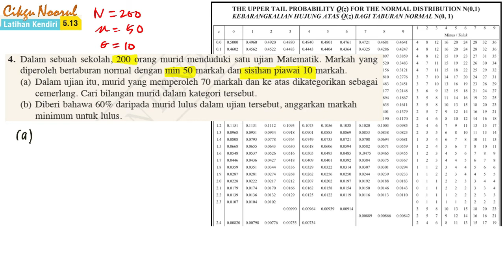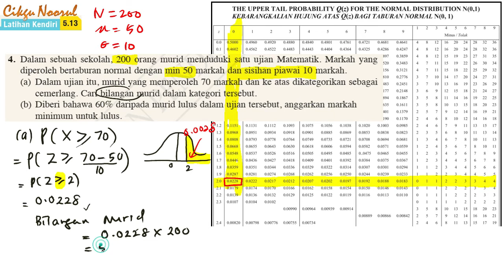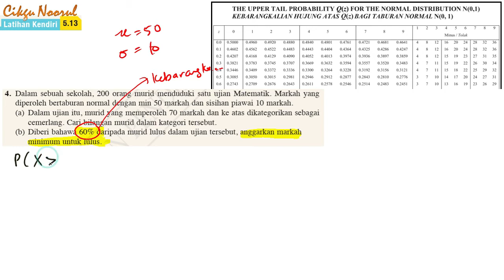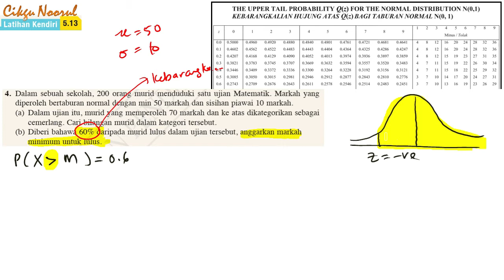BUKU TEKS ADDMATH F5 | KSSM | BAB 2 | TABURAN KEBARANGKALIAN | LATIHAN KENDIRI 5.13 | SOALAN 4